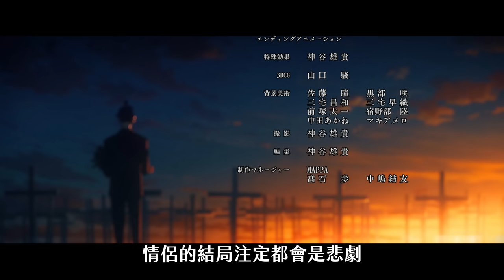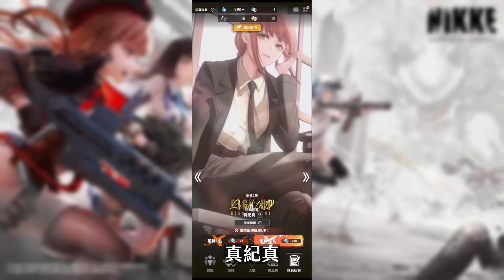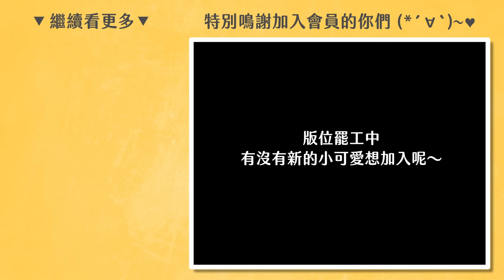渣男？和姬野是石包友？命中帶槍字？鏈鋸人裏主角—早川秋全解析。